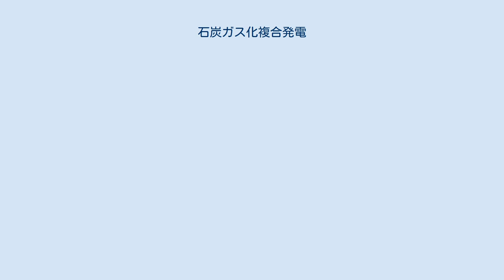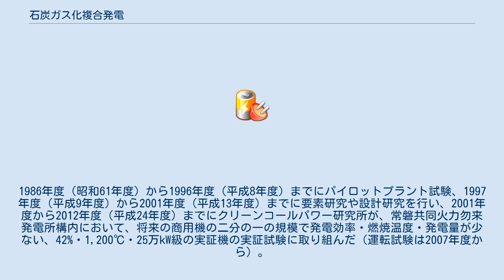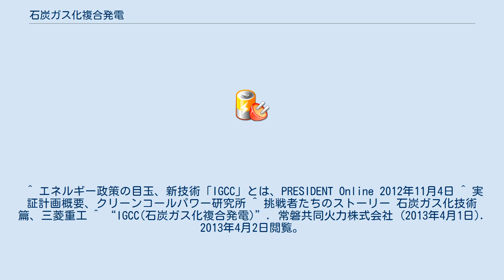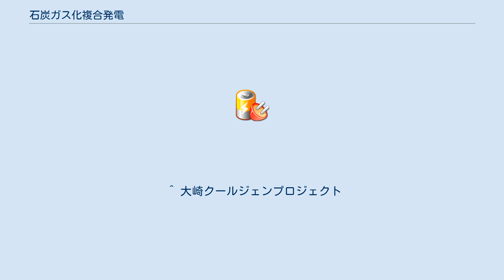石炭ガス化複合発電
石炭ガス化複合発電（せきたんガスかふくごうはつでん）（Integrated coal Gasification Combined Cycle, IGCC）とは、石炭を[[ガス化して利用する発電方式。
ガス化方式によって酸素吹きと空気吹きの２方式がある。
 コンバインドサイクル発電（ガスタービンと蒸気タービンを組み合わせて発電する方法）を使うことで、従来の石炭火力発電より高い熱効率で発電することができる。
具体的には、1,400℃～1,500℃級IGCC商用機の場合、送電端で低位発熱量基準48～50%程度の熱効率が実現でき、これは従来の超臨界圧石炭火力発電（SC）や超々臨界圧石炭火力発電（USC）の40%程度より高く、開発中の先進超々臨界圧石炭火力発電（A-USC）と同等の効率である。
これにより、従来の石炭火力より20%少なく石油火力とほぼ同等のCO2排出量と、LNGコンバインドサイクル発電と同等のSOx・NOx・煤塵排出量で発電が可能となる。
また従来の石炭火力発電では使うことが出来なかった低品位炭が利用できるため、燃料費のコスト削減や燃料調達先の多様化によるエネルギーセキュリティの向上が期待できる。
 日本では、経済産業省の支援の下で電力会社9社等の11法人が中心となって共同で開発に取り組んできた。
1986年度（昭和61年度）から1996年度（平成8年度）までにパイロットプラント試験、1997年度（平成9年度）から2001年度（平成13年度）までに要素研究や設計研究を行い、2001年度から2012年度（平成24年度）までにクリーンコールパワー研究所が、常磐共同火力勿来発電所構内において、将来の商用機の二分の一の規模で発電効率・燃焼温度・発電量が少ない、42%・1,200℃・25万kW級の実証機の実証試験に取り組んだ（運転試験は2007年度から）。
この開発で大きな役割を果たしたのが三菱重工業で、結果として同社は世界で初めて空気吹き・酸素吹き双方の石炭ガス化技術の開発に成功した企業になった。
 2013年4月1日から、クリーンコールパワー研究所を吸収合併した常磐共同火力が、空気吹きの実証機を転用した勿来発電所10号機の商用運転を開始したが、2020年4月に運転を停止し、同年11月16日には廃止された。
 2017年には大崎クールジェン株式会社が大崎発電所で酸素吹き実証機の実証運転を開始した。
 2014年5月15日、東京電力は福島復興大型石炭ガス化複合発電設備実証計画として、同社広野火力発電所構内および常磐共同火力勿来発電所構内に世界最新鋭の大型石炭ガス化複合発電設備を建設する計画を発表した。
2016年10月20日には、広野火力発電所構内への設置計画を広野IGCCパワー合同会社（三菱商事パワー、三菱重工業、三菱電機、東京電力ホールディングスの4社が出資）、勿来発電所構内への設置計画を勿来IGCCパワー合同会社（広野に参加の四社および常磐共同火力が出資）に承継し、両社が建設・運用を行うことを発表した。
このうち勿来発電所構内に整備されていた勿来IGCC発電所は2021年4月19日に商用運転を開始した。
また、広野IGCC発電所は2021年3月17日にガス化炉に点火し、商用運転に向けた試運転が続けられている。
 石炭ガス化の際に酸素を使うと生成ガスに窒素が混入しないため中カロリーの合成ガス（C1化学原料）ができ、空気を使うと生成ガスに窒素が混入して純度の低い低カロリーガスができる。
一方、酸素吹きのためには空気中から酸素を分離しなければならず、そのための設備が別途必要になる。
空気吹きは空気をそのまま使えるので余分な設備は不要である。
 大きな動力が必要な酸素製造工程が不要で、建設費や運営コストを抑えることができる。
 空気吹きよりも高カロリーのガスが発生するので高出力化しやすい。
 また、電気余剰時は人造石油や水素製造を行う多能生産設備に設計可能で、「バックアップ電源の休業損失問題」が発生しにくい。
 ^ エネルギー政策の目玉、新技術「IGCC」とは、PRESIDENT Online 2012年11月4日 ^ 実証計画概要、クリーンコールパワー研究所 ^ 挑戦者たちのストーリー 石炭ガス化技術篇、三菱重工 ^ “IGCC(石炭ガス化複合発電)”. 常磐共同火力株式会社 (2013年4月1日). 2013年4月2日閲覧。
 ^ a b 勿来発電所10号機の廃止について (PDF) 2020年11月16日 常磐共同火力株式会...